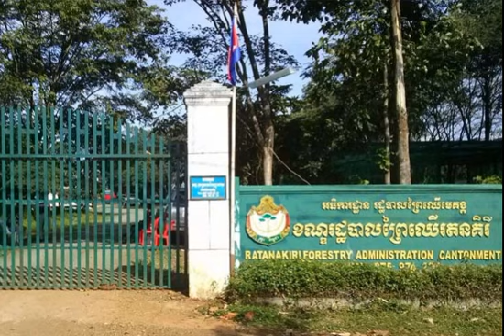Cambodia New Ratanakiri community appealed to prevent theft cutting wood in the forest conservation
Khmer Hart New 2015
New Hart Khmer 2015
Hart New Khmer 2015
New Khmer Hart 2015
Cambodia Hart New 2015
New Hart Cambodia 2015
Hart New Cambodia 2015
Cambodia New Hart 2015
Cambodia 2015
Khmer 2015
Hart New 2015